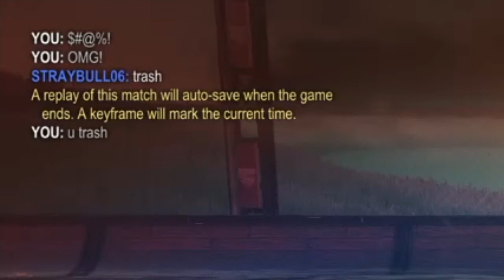You think im TRASH, WATCH THIS!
Get yourself some 4UP merch (exclusive merch)